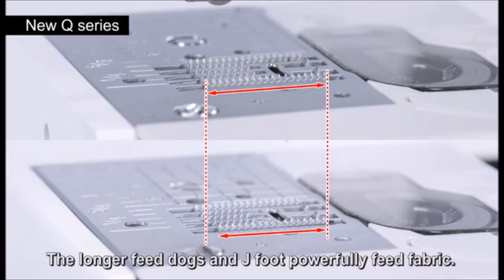Q Series - Quality Sewing